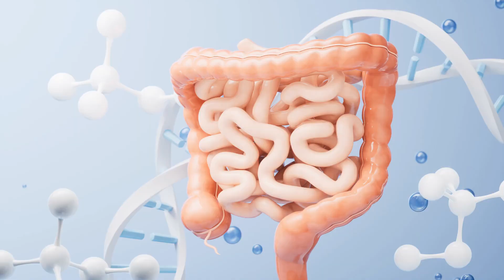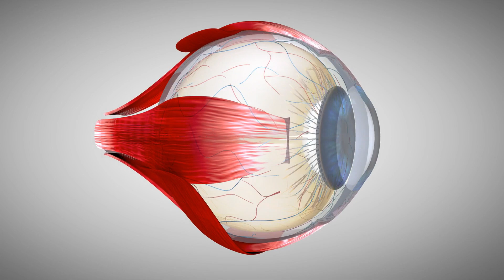8 Super Healthy Fruits You MUST Eat & 6 To AVOID At All Costs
🍎 Not all fruits are created equal! While fruits are an essential part of a healthy diet, some are packed with hidden sugars and can actually derail your health goals! In this video, we’ll reveal 8 super healthy fruits that you absolutely need to add to your diet, and 6 fruits you should AVOID if you want to stay on track. Learn which fruits are loaded with nutrients, and which ones could be doing more harm than good! 🍇

From antioxidant-packed blueberries to sugar-laden canned fruits, we’ve got all the details you need to make smarter choices at the grocery store. Don’t miss out on these important tips that can help improve your digestion, boost your immunity, and even aid in weight loss!

00:01 Intro

Super Healthy Fruits You MUST Eat.
00:25 Blueberries
00:39 Apples
00:51 Avocados
1:12 Strawberries
1:28 Oranges
1:44 Pomegranates
2:05 Kiwis
2:23 Grapefruits

Fruits to Avoid at All Costs
2:52 Grapes
3:04 bananas
3:14 Canned Fruits
3:25 Pineapple
3:37 Dried Fruits.
3:52 Mangoes